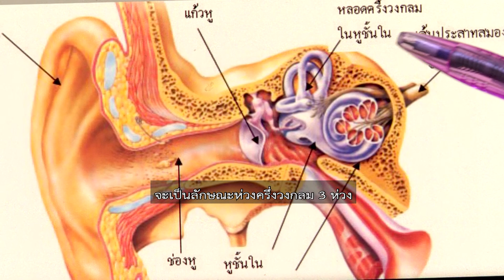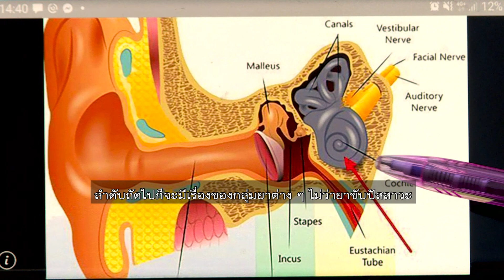ชัวร์ก่อนแชร์ : หูเป็นอวัยวะสำคัญที่ทำหน้าที่ในการได้ยิน และการทรงตัว จริงหรือ ?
บนสังคมออนไลน์ แชร์ข้อความว่า หูเป็นอวัยวะสำคัญที่ทำหน้าที่ในการได้ยิน และการทรงตัว แต่ข้อเท็จจริงเรื่องนี้เป็นอย่างไร ติดตามกับ คุณพีรพล อนุตรโสตถิ์ จากศูนย์ชัวร์ก่อนแชร์

🎯 ตรวจสอบกับ ผศ.พญ.จรินรัตน์ สิริรัฐวรรณ
อาจารย์ประจำภาควิชาโสต ศอ นาสิก คณะแพทยศาสตร์ มศว

📌 สรุป : ✅ ชัวร์ แชร์ได้ ✅

Q : ข้อความที่บอกว่า หูเป็นอวัยวะสำคัญที่ทำหน้าที่ในการได้ยินและการทรงตัวแบบที่เขาแชร์กันนี้ จริงไหม ?
A : จริง ปกติร่างกายมนุษย์จะทรงตัวได้ก็อยู่ที่อวัยวะของสายตา ถ้าสายตาดีการทรงตัวก็จะดีด้วย ระบบข้อต่อแขนขาถ้าคนไข้มีเรื่องของการทรงตัว แขนขาการเดินที่ไม่ดีก็อาจจะส่งผลต่อการทรงตัวของคนไข้

ระบบถัดไปก็คือระบบหูชั้นใน หูชั้นในก็จะมีเรื่องของแก้วหู หลังจากแก้วหูเข้าไปเรามีกระดูกหูตรงนั้นเรียกว่า หูชั้นกลางถัดจากเข้าไปจากหูชั้นกลางหรือหูชั้นใน จะเป็นอวัยวะลักษณะรูปก้นหอย ซึ่งอวัยวะลักษณะรูปก้นหอยตรงนี้จะรับการได้ยิน แล้วก็มีอวัยวะที่อยู่ข้าง ๆ ก้นหอยจะเป็นลักษณะห่วงครึ่งวงกลม 3 ห่วง ตรงนี้คือศูนย์การทรงตัว

หากมีอะไรผิดปกติที่ศูนย์การทรงตัวตรงนี้ก็จะทำให้คนไข้โคลงเคลง บ้านหมุน อย่างเช่นว่า อาการน้ำในหูไม่เท่ากันหรืออาการติดเชื้อบริเวณหูชั้นในทำให้คนไข้มีอาการโคลงเคลงแล้วก็เดินเซได้แล้วก็ทำให้สัญญาณสื่อประสาทผิดปกติไป

Q : นอกจากการติดเชื้อในหูชั้นในหรือโรคน้ำในหูไม่เท่ากัน ยังมีสาเหตุอื่นที่ทำให้เราไม่สามารถทรงตัวได้บ้างไหม ?
A : จริง ๆ ต้องบอกว่า อวัยวะเหล่านี้เป็นอวัยวะระบบอัตโนมัติอย่างเช่นว่า เราดำน้ำลงไป ลึก ๆ มีการเปลี่ยนแปลงความดันของหูชั้นใน ก็จะทำให้เกิดอาการเวียนหัวบ้านหมุนทันที ตากระตุกได้ หรือเราดำน้ำไปเจออุณหภูมิที่ผิดปกติ เช่น เย็นไป ร้อนไปหรือว่ายาหยอดหูที่เราเก็บไว้ในตู้เย็น พอมันเย็นก็จะทำให้น้ำในหูมันเปลี่ยนโครงสร้างแล้วก็อาจจะเปลี่ยนในเรื่องของปริมาตรของเขาทำให้เกิดอาการเวียนหัวบ้านหมุน ลำดับถัดไปก็จะมีเรื่องของกลุ่มยาต่าง ๆ ไม่ว่ายาขับปัสสาวะ ยาฆ่าเชื้อในกลุ่ม Gentamicin  Amikin หรือยาในกลุ่มของยาเคมีบำบัดพวกนี้ก็จะมีผลต่อเรื่องของประสาทหู การได้ยินและประสาทการทรงตัว

Q : คำอธิบายเพิ่มเติม ?
A : บางโรคเป็นชั่วคราว อย่างเช่นว่า ที่บอกว่าน้ำเย็นหรือว่าน้ำร้อนที่เข้าไปในช่องหูแล้วทำให้เกิดการเปลี่ยนแปลงของหูชั้นใน ตรงนี้พออุณหภูมิปรับได้กลับเข้าสู่ภาวะปกติ อาการเหล่านี้หายไปโรคติดเชื้อหายไปบางครั้งมันจะมีเรื่องของศูนย์ทรงตัวอาจจะยังทำงานแย่ ๆ อยู่เป็นเวลาระยะหนึ่ง แล้วเขาก็ปรับตัวดีขึ้น

แต่บางคนโชคไม่ดีอย่างเช่น อุบัติเหตุศีรษะกระแทกพื้นทำให้กระดูกหูชั้นในที่เป็นลักษณะ 3 ห่วงเกิดร้าวชำรุดแต่ตรงนี้คนไข้ก็จะโคลงเคลงแล้วก็ทำให้ยืนไม่ได้ทรงตัวลำบาก ขึ้นที่สูงลำบาก ขับรถเกิดอุบัติเหตุได้ง่าย เคสเหล่านี้ก็จำเป็นต้องพบแพทย์เฉพาะทาง

Q : ถ้าเราอยากป้องกันการเกิดผิดปกติที่หูที่อาจจะกระทบต่อการทรงตัว นี่ต้องทำยังไงบ้าง ?
A : มีวิธีป้องกันก็คืออันที่หนึ่งดูแลสุขภาพรักษาสุขภาพเราให้มีสุขภาพที่แข็งแรงสมบูรณ์ นอนพักผ่อนให้เพียงพอ ลดอาหารเค็ม ลดพวกไขมันลง ออกกำลังกายสม่ำเสมอ

ระบบของการทรงตัวของร่างกายเป็นเรื่องที่เทรนนิ่งได้ หมายความว่าถ้าคุณมีการออกกำลังกาย มีการออกเดิน มีการก้มเงยขยับศีรษะบ้าง ก็จะทำให้อวัยวะเหล่านี้ทำงานได้ดี ระวังเรื่องของโรคความดันโลหิตสูง ตรงนี้เป็นอันตรายต่อศูนย์ทรงตัวมาก ๆ เช่น เส้นเลือดสมองแตก เหล่านี้ก็จะกระทบต่อการทรงตัวทั้งหมด

การระวังในการรับประทานยา ในเมืองนอกมีการตรวจเช็กยีนเลยว่ายีนของคนไข้คนนี้ไม่ควรรับประทานยาในกลุ่มนี้ ยีนของคนนี้ไม่ควรรับประทานยาในกลุ่มนี้ ซึ่งถ้าเรารู้ว่ายีนของเรามีความด้อยตรงไหน เราก็ป้องกันซะเลี่ยงยากลุ่มนั้น

ในปัจจุบันของประเทศไทยเองก็คือแนะนำว่าถ้าไม่จำเป็นที่จะต้องใช้ยากลุ่มนี้ เราก็จะเลี่ยง แต่บางครั้งมันเลี่ยงไม่ได้ เพราะว่าไข้สมองอักเสบต่าง ๆ เหล่านี้ ก็จำเป็นต้องใช้ยา เราจำเป็นต้องรักษาชีวิตคนไข้ แต่หลังจากนั้น เราต้องมอนิเตอร์หรือว่าติดตามอย่างใกล้ชิดเพื่อที่จะดูแลรักษาสิ่งที่เหลืออยู่ให้ดีที่สุด

Q : สรุปแล้วข้อความที่บอกว่า หูเป็นอวัยวะสำคัญที่ทำหน้าที่ในการได้ยินและการทรงตัวแบบที่เขาแชร์กันนี้ เป็นยังไง ?
A : จริง ควรแชร์ต่อ

👉 การดูแลรักษาสุขภาพอย่างเหมาะสมตั้งแต่เนิ่น ๆ ถือเป็นการยืดอายุการใช้งานของอวัยวะต่าง ๆ ได้